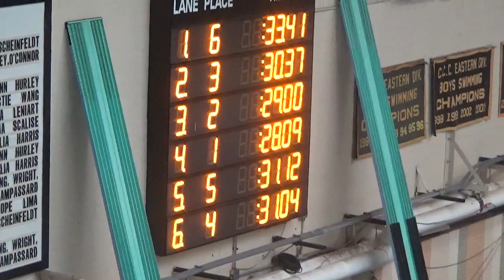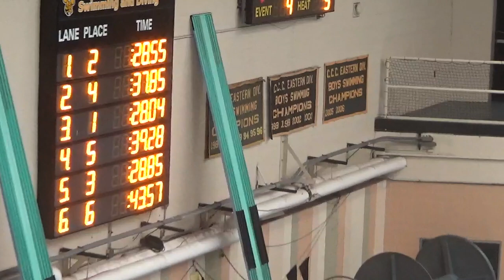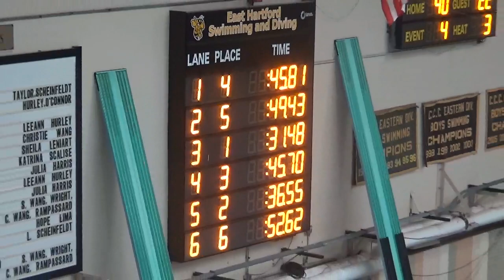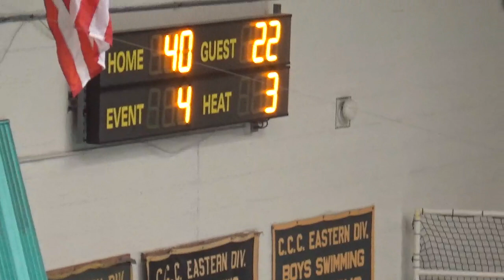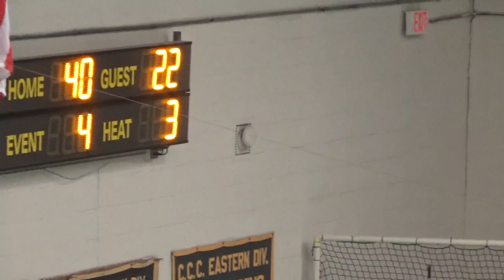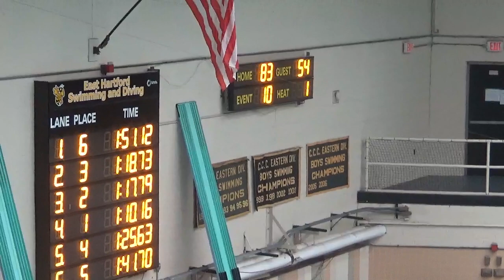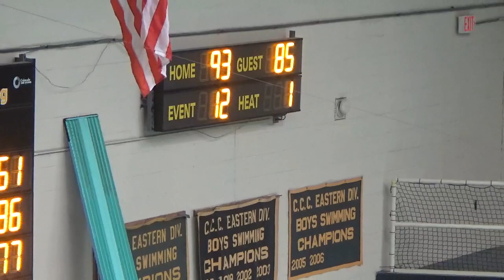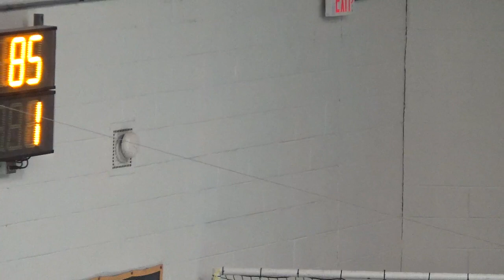Ehhs Girls Swimming & Diving Team v Rocky Hill 9/24/19